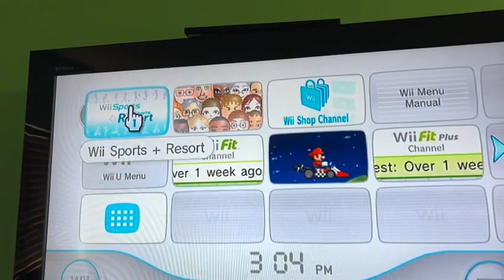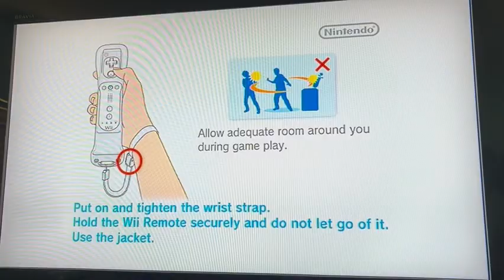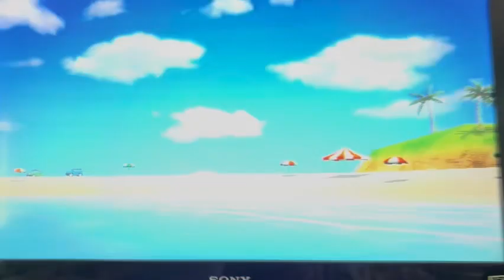SuperNeville |Episode 94| SuperNeville Plays Wii Sports Resort Basketball 3-Point Contest